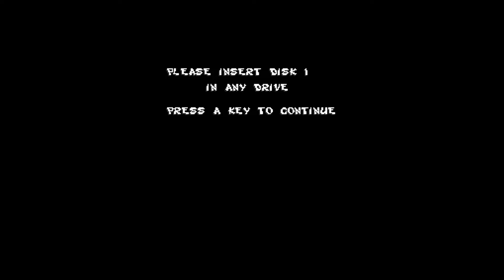Amiga Floppy Disk Loader Gametek Brutal Paws of Fury 1995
I like the title screen on this title in particular...